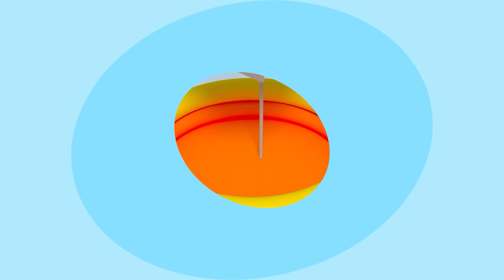Aprende los formas con MINIPANG | Shape S1 Colección1 | MINIPANG TV 3D Play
¡Ven a aprender formas con Miniforce!
¡De brillar, jugar sombra
a hacer galletas sabrosas y dulces!
¡Juguemos y aprendamos con MINIPANG!🎉

📖Minipang TV English:  @minipangTV_eng
📖Minipang TV España:  @minipangTV_es
🖍️Kids Pang TV English:  @kidspangTV_eng  ​